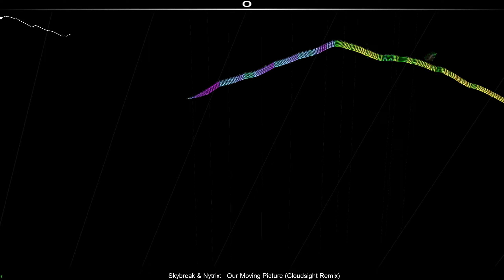[PME] Audiosurf: Skybreak & Nytrix - Our Moving Picture (Cloudsight Remix)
SR: 1628